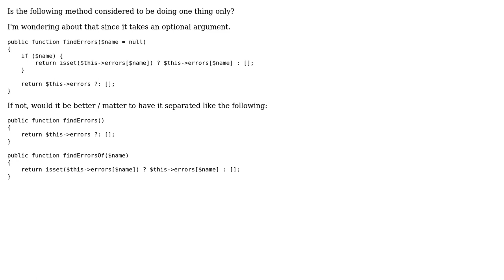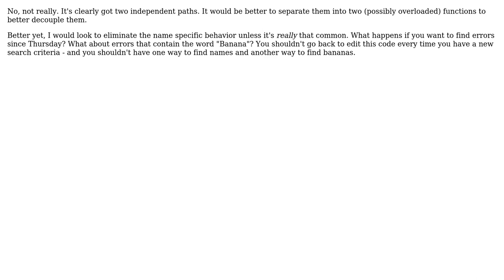Software Engineering: Does this function do one thing only?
With thanks & praise to God, and with thanks to the many people who have made this project possible! | Content (except music & images) licensed under CC BY-SA | Music | Images & others | With thanks to user Tulains Cordova user Telastyn user Kid Diamond and the Stack Exchange Network Trademarks are property of their respective owners. You are responsible for your own actions.